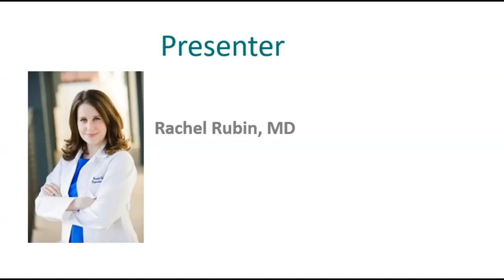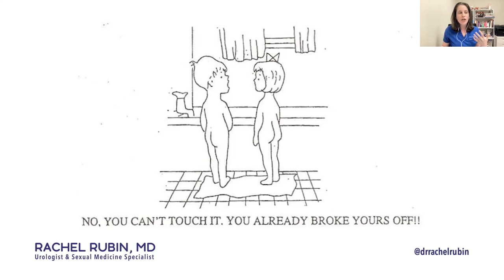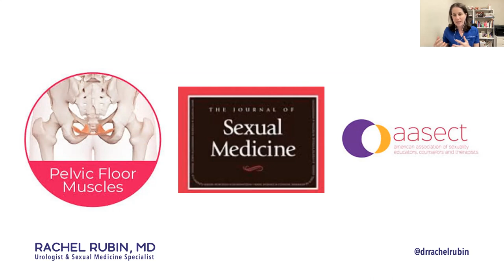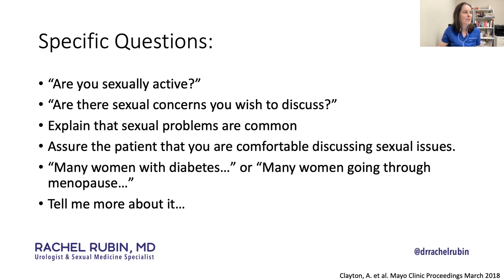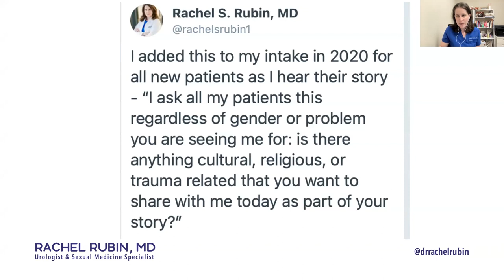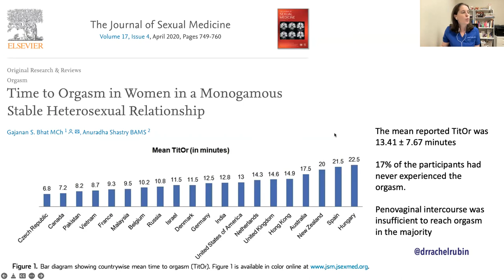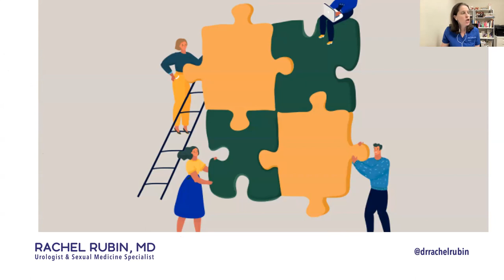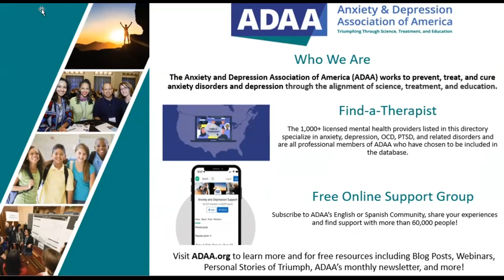The Brain, Body, and Sexual Health Connections | Mental Health Webinar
Your physical health, mental health, and sexual health are all important for your well-being. However, the stigma surrounding these topics can make it embarrassing and difficult to ask questions to your loved ones or health providers.